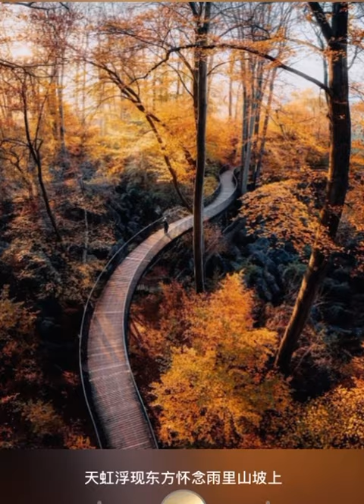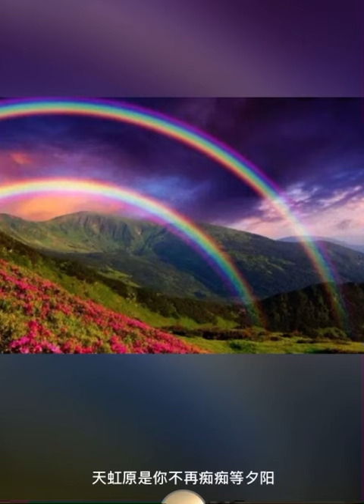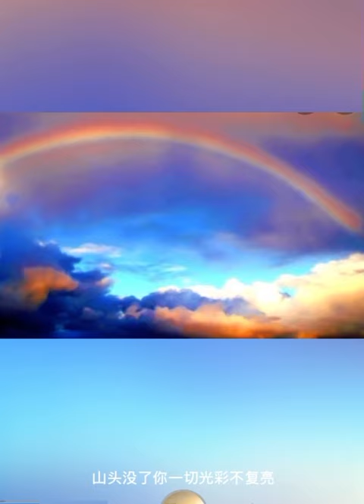心裡的天虹 live by Coby Tom Conrad 譚日康（原唱：區瑞強）原曲￼￼ Green Summer Song by the Brothers Four 粵語歌詞版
区瑞强 - 心里的天虹
原曲： Green Sunmer Song
作曲：Bob/Flick/Suzuki｜填词：郑国江

天虹浮现东方 怀念雨里山坡上
当年曾冒雨 走上山坡等夕阳
在雨中游荡 遇见你
彼此心意一样
在雨中含笑望 在我心里
似觉一片璀璨光亮

天虹浮现心中 彩色缤纷绕心上
天虹原是你 不再痴痴等夕阳

天虹浮现心中 重踏细雨山坡上
心头怀念你 只觉山坡的小路长
在雨中游荡 未见你
心中痴痴盼望
在雨中流泪 为了你
怨你爽约使我失望

天虹浮现东方 仍像当初一样
山头没了你 一切光彩不复亮
天虹瞬息消失 仿似心中的热望